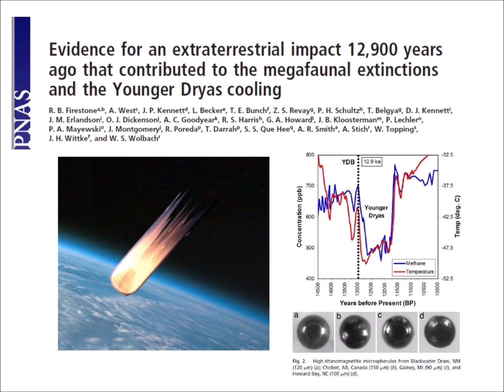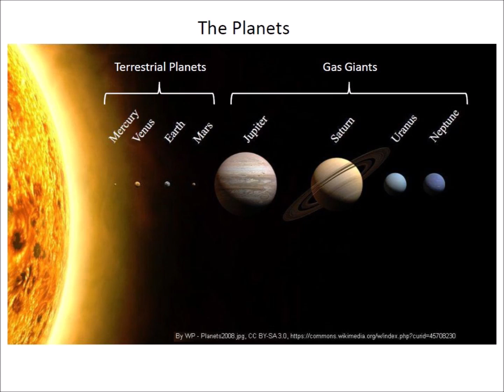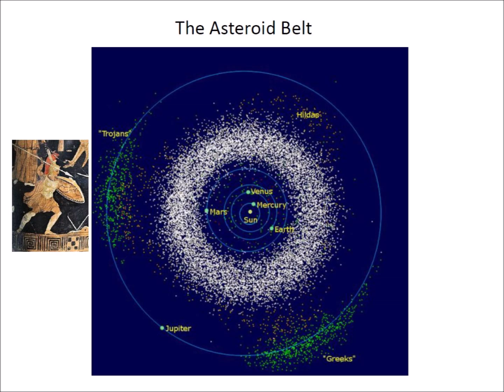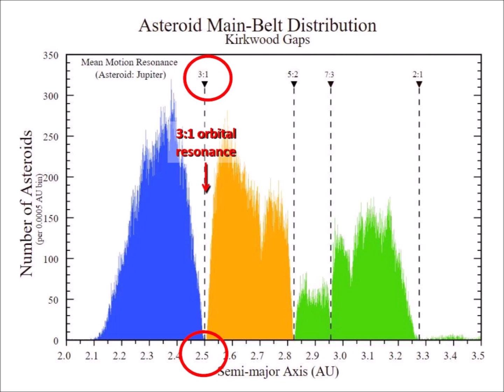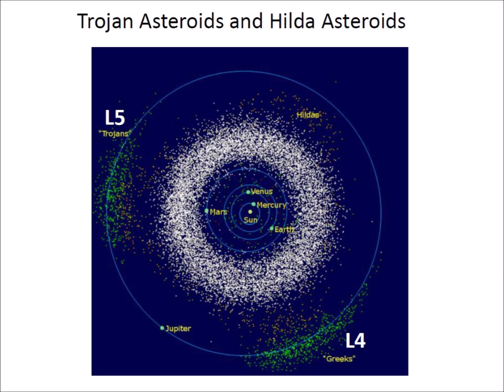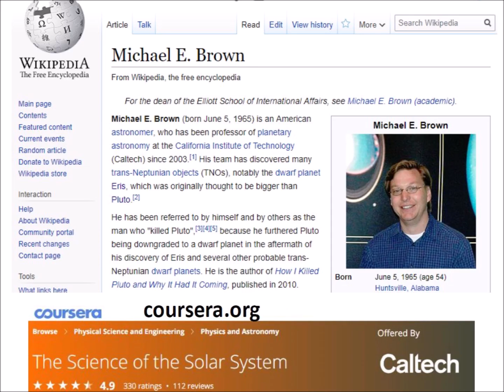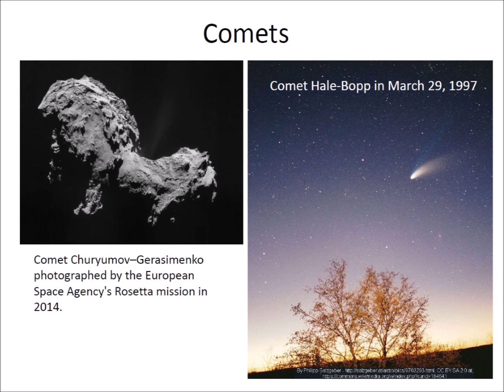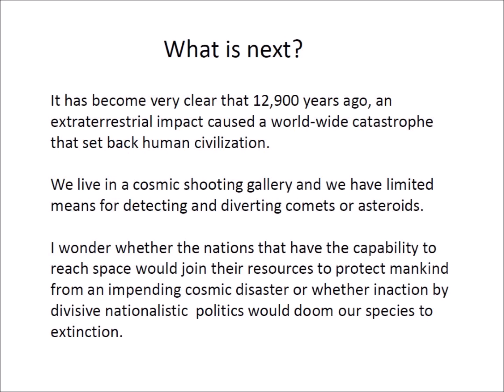Asteroids Trojans Centaurs and Comets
This video looks at the components of the Solar System to assess the likelyhood that the Earth will be impacted by a comet or asteroid in the near future.